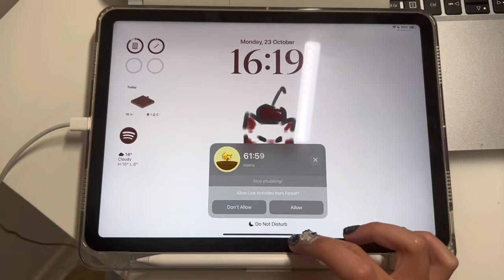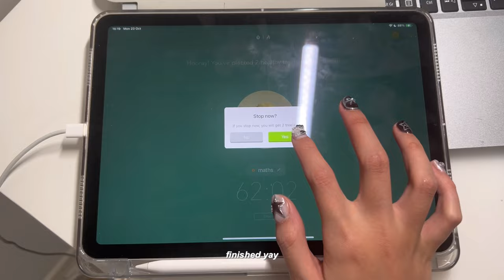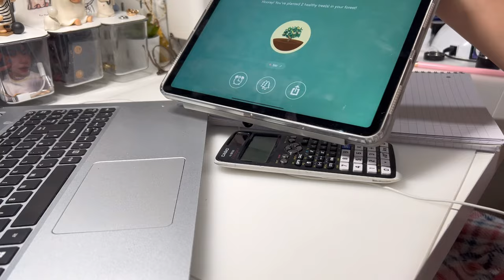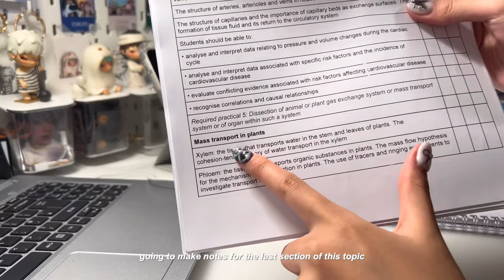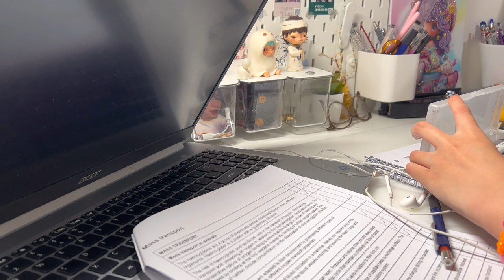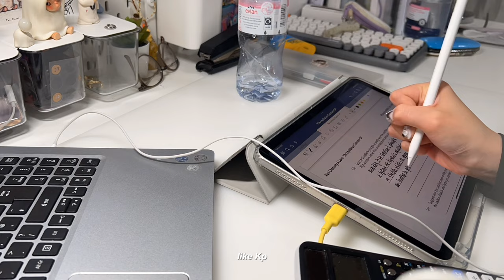study vlog 📚🧪 revising for exams, eating yummy food, learning mechanics, biology and chemistry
hey guyss!
i can’t believe half-term is already over :’) hope you all have had an amazing time and feel well-rested! enjoy the video allll
- lots of love, yvonne ღ

about me 🙈
- ‘06
- uk
- preparing for synoptics 😞

sc: 2719